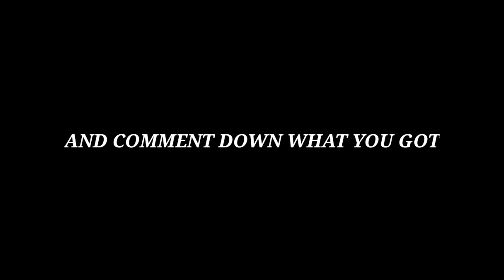ICONIC MOMENT CHELSEA TRICK?!!😱 // GOT ICONIC MOMENT PLAYER IN FIRST TRY // PES 2021